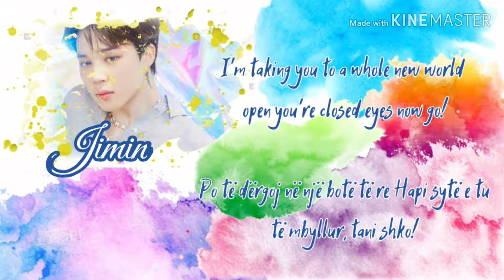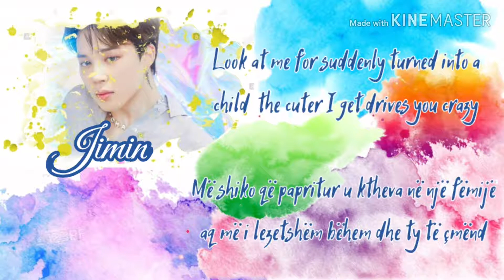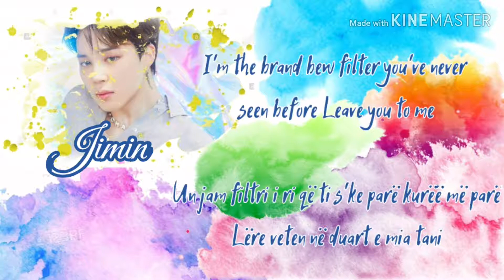BTS Jimin - Filter | English | Albanian Translation